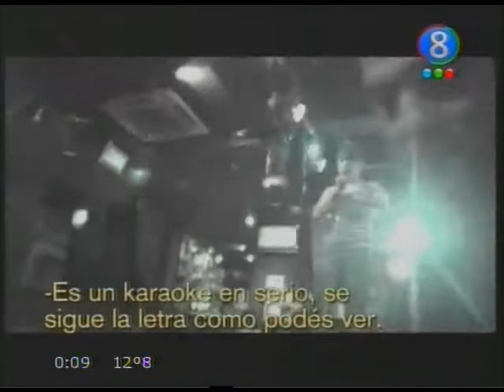Inés y Marisol - Singapur - Clase Turista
Un recorrido por este país, sus costumbres, religiones, etc... Sección relatada por Inés y Marisol solamente ;)